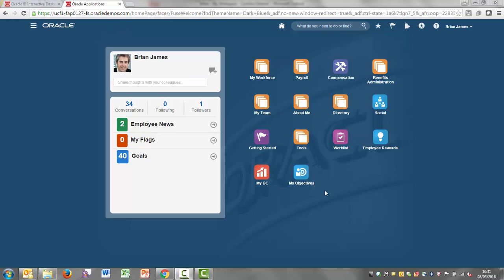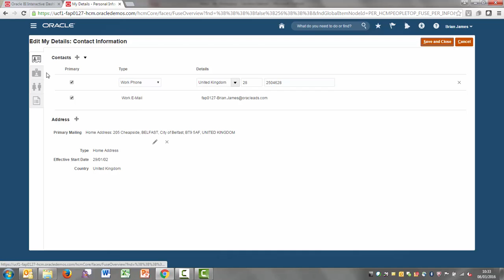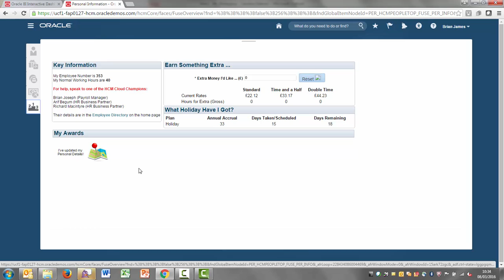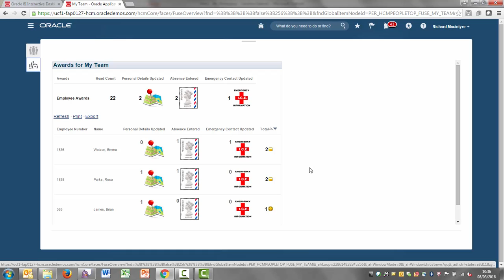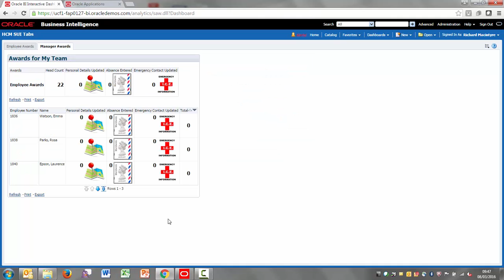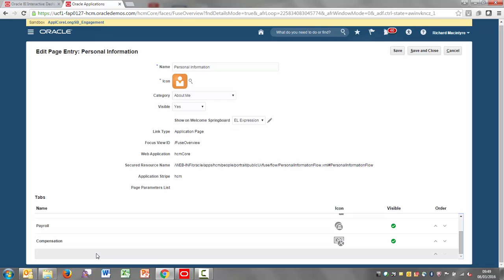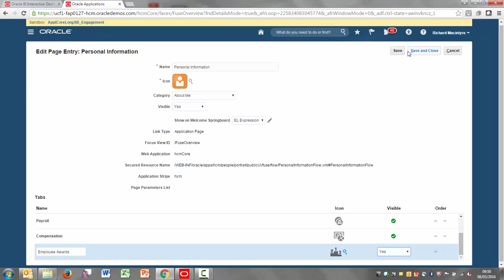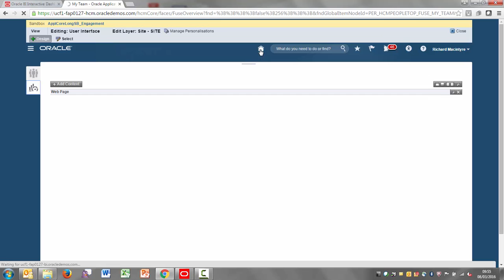Using OTBI to encourage Employee Engagement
Example of using OTBI to encourage employee engagement. Should be viewed alongside the posting on customer connect.